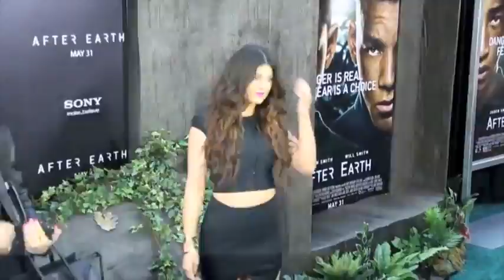Kylie Jenner Celebrates Her Sweet Sixteenth With an Alice In Wonderland Themed Birthday Bash